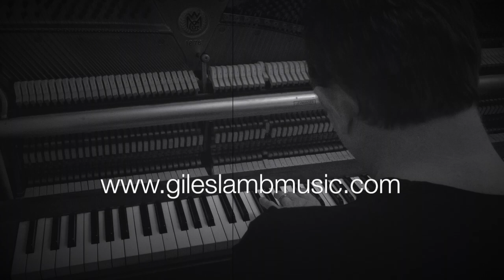Inside the curve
Ambient piano composition with electronics